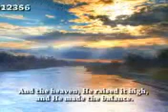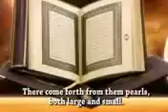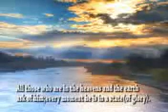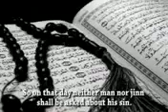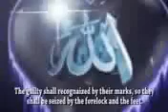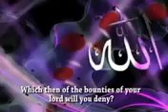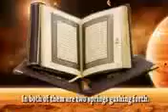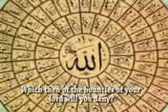Imam Hassan sourate Ar Rahman